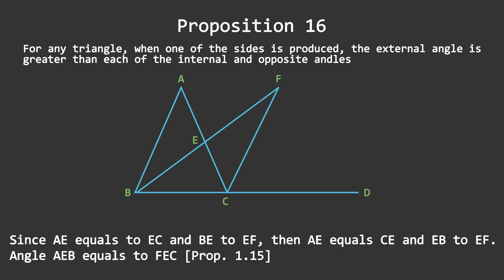The Elements Prop. 16 Book 1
Proof for Proposition 16 from The Elements

I used Manim (Math Animation) from 3blue1brown